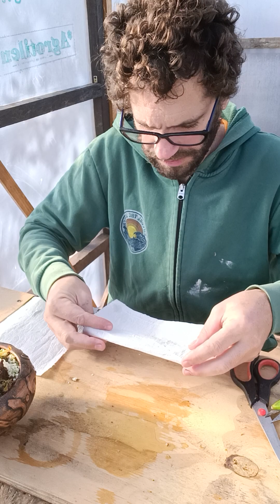TE COMPARTO como EMBALAMOS a raíz desnuda un MINI TERRARIO DE CARNIVORAS!! 🌱✅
En este video te enseño como embalamos nuestras plantas en CARNIVORAENCASA!

0:00 Inicio
0:22 Envasamos los excesos
4:07  Envasamos a las venus
11:27 Envolvemos el terrario con cinta
14:21 A las plantas sobresalientes les ponemos un tubo de cartón

MANUAL DE CUIDADOS y CONSULTAS SOBRE PLANTAS, GRATIS 🌱

¡ÉCHALE UN VISTAZO A NUESTRO  👨‍💻 CATÁLOGO ONLINE! 👇
CATÁLOGO